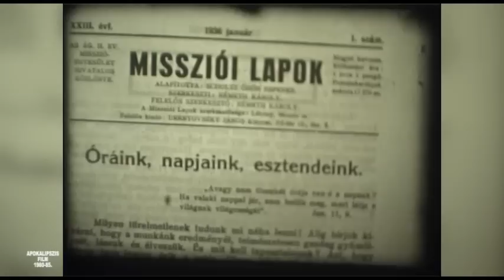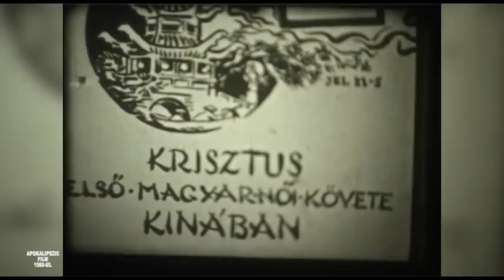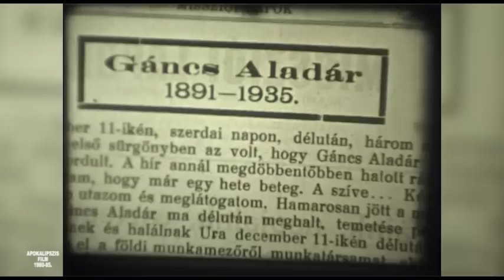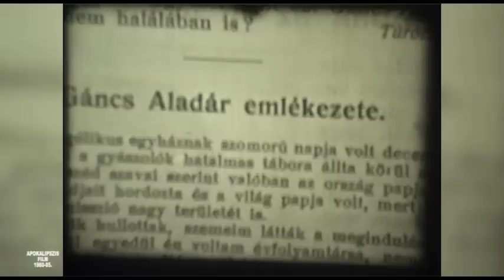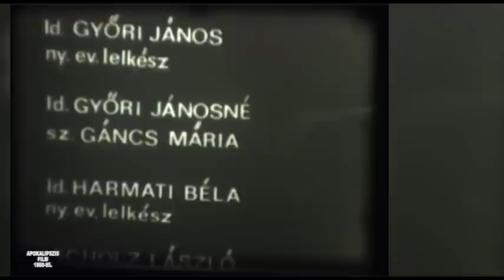Az ébredés kulisszái mögött – teljes film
Film idősebb Gáncs Aladár (1891–1935) életéről. Apokalipszis film 1980–85. Győri János Sámuel, Győri András Timótheus